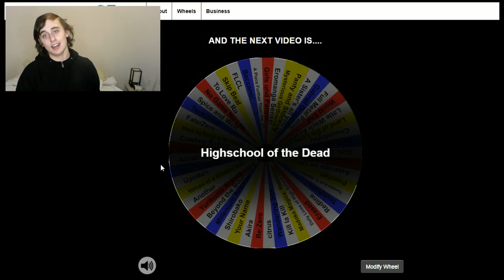Porco Rosso - Anime Review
Porco Rosso was directed and written by Hayao Miyazaki and was made by Studio Ghibli. It was released in Japan on July 18th, 1992 and is 94 minutes long or 1 hour and 34 minutes long.

Going a different route from the other films he is known for, Porco Rosso is an enjoyable combination of action and comedy that's perfect after a long day.

Sc: sports3157

(Season 2 YAY!!!)